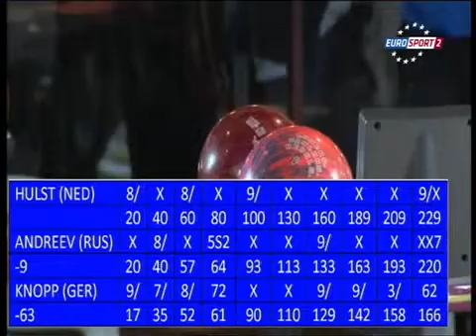2012 QubicaAMF Bowling Promotion Cup SINGLES (P1)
Stage 1: Vitré Skittle Bowling Center (Bretagne/France) Match 1: Andreev 277 def Lefevre 226 and Bidone 186 Match 2: Hulst 229 def Andreev 220 and Knopp .

TV Final Eurosport International Wroclaw Poland.